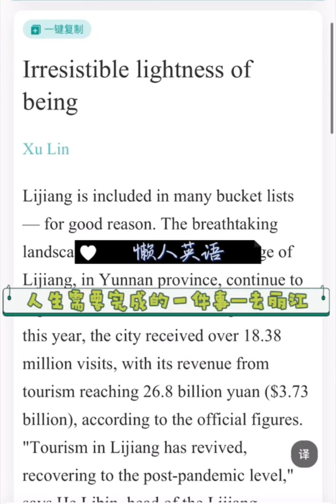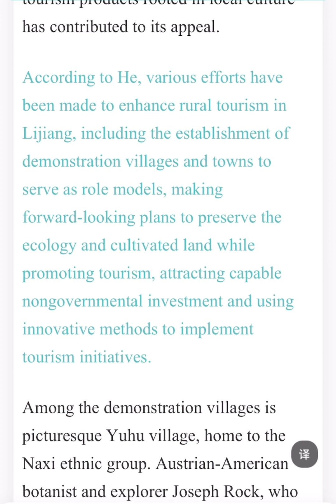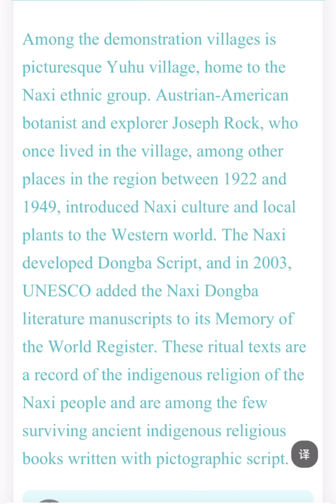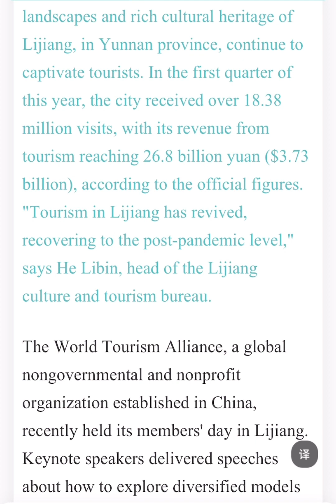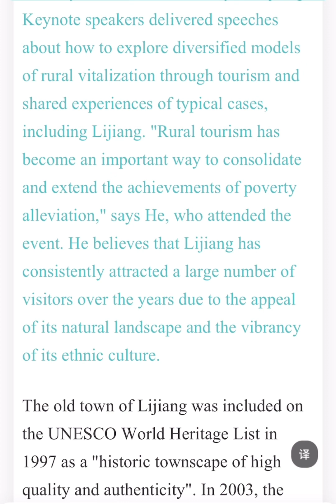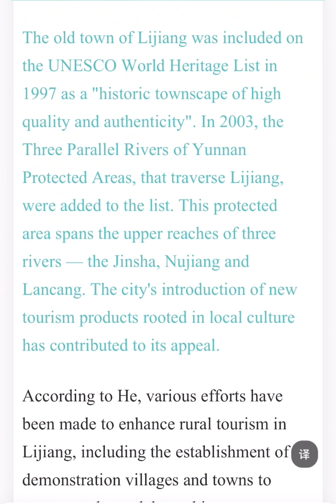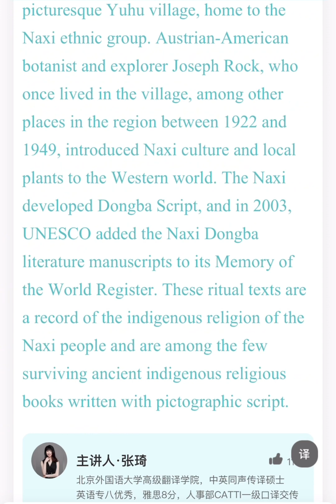懒人英语：人生不能抗拒的愿望清单之一丽江